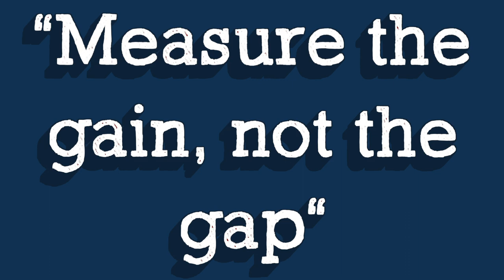3 Lessons I'm taking with me into 2021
In this video, I talk about 3 lessons that I'm taking with me into 2021. These are lessons I've typically struggled with and I want to highlight them going forward through this year.

Timestamps:
0:00 Intro
0:21 Measure the gain, not the gap
2:26 Accountability
4:23 Optimise for happiness

About me:
I am a third-year medical student at UCL in London. I make videos about life as a medical student and share advice from my time at medical school